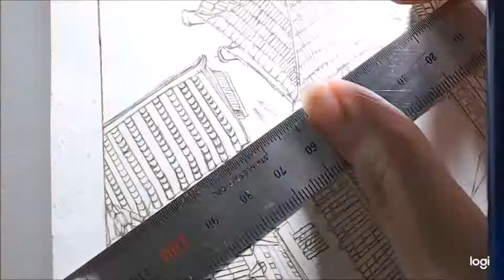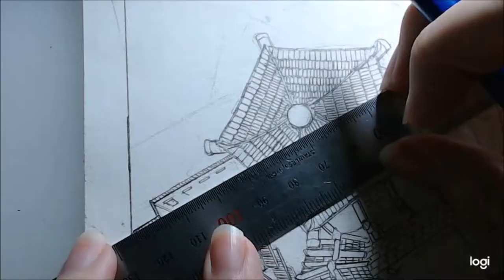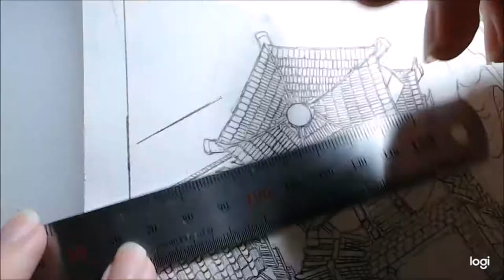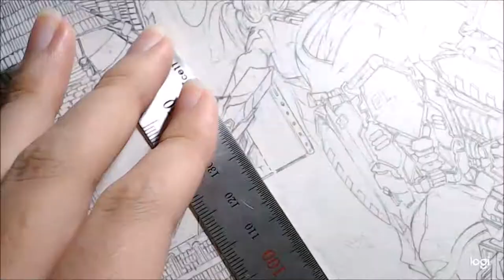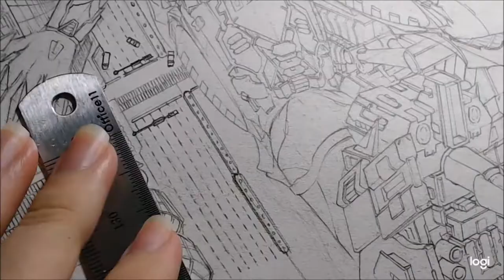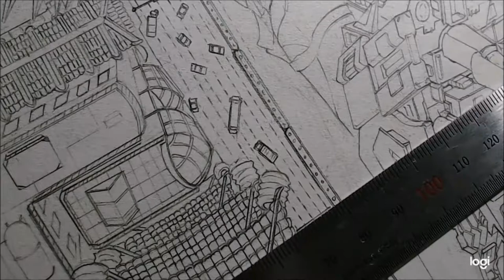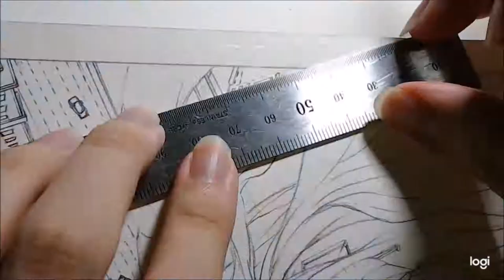my work out 2